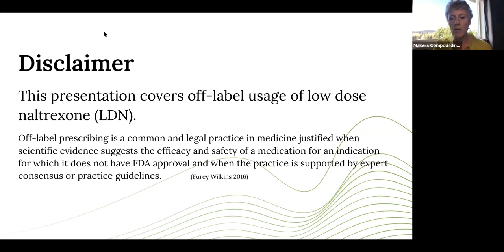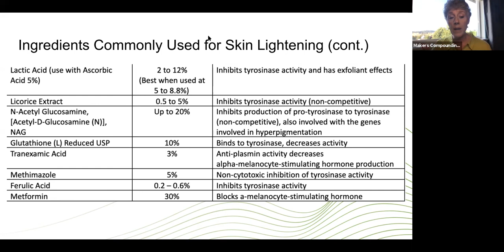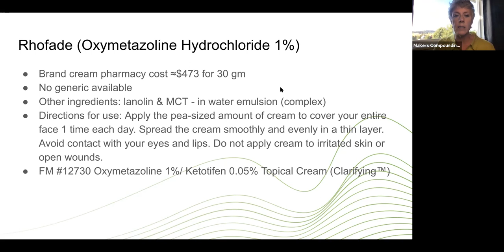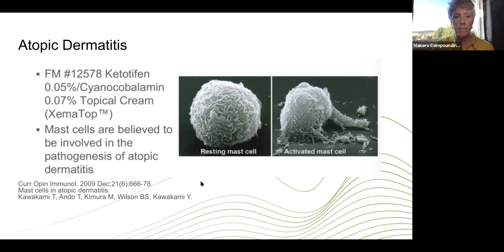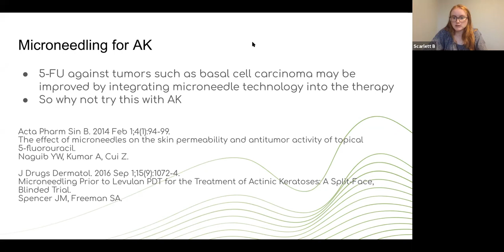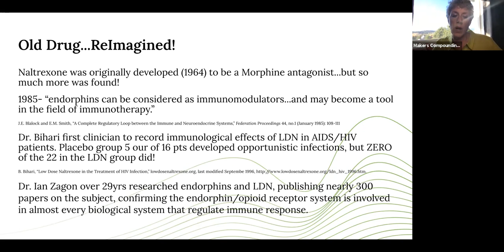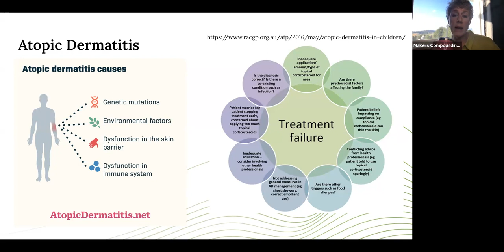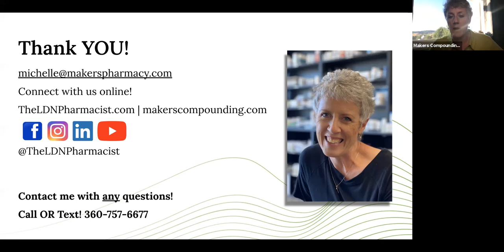Compounding for Dermatology - Recorded Webinar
This is a recorded webinar from 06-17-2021. To view our upcoming webinar topics and register to attend,

0:00 Introduction
2:08 Hair Loss & Alopecia
8:27 Hyperpigmentation/Melasma
20:39 Acne
25:18 Psoriasis
27:35 Eczema
28:23 Rosacea
35:16 Seborrheic Dermatitis
38:43 Herpes Simplex Virus (HSV)
40:49 Atopic Dermatitis
49:28 Actinic Keratosis (AK)
1:05:07 Skyrocketing Prescription Prices - & their effect on compliance
1:16:28 Low Dose Naltrexone (LDN)